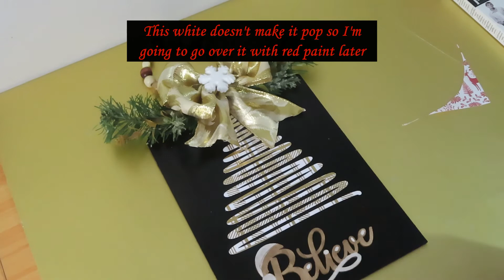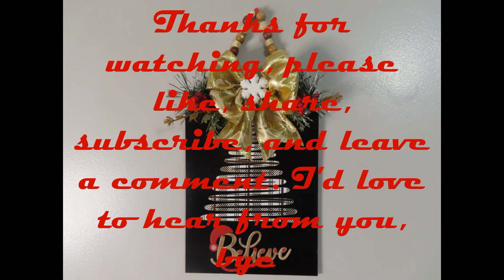Farmhouse Christmas Tree Believe Plaque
Farmhouse Christmas Tree Believe Plaque DIY Luxuries by Leora

Materials needed:   Dollar Tree = DT
DT tag plaque
DT wooden believe sign
DT foam snowflake
DT red berries
DT jute cord
DT greenery
Gold ribbon
Pine garland
Waverly antique wax
White paint pen –Wal-Mart
Wooden beads – Wal-Mart
Black and red acrylic paint – Wal-Mart
White chalk paint – Wal-Mart
Christmas paper pad – Michael’s
Gorilla glue
Hot glue gun and hot glue

It’s always good to meet you here. Let me know if you would like to see more videos like this one. Have a great day. Bye 